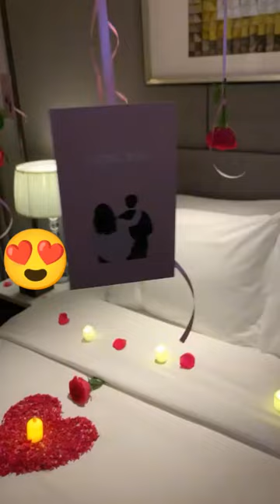تزيين غرف العرسان 😍